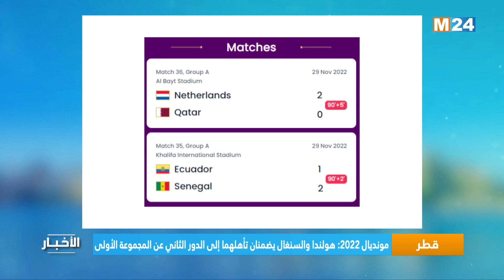مونديال 2022.. هولندا والسنغال يضمنان تأهلهما إلى الدور الثاني عن المجموعة الأولى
لمتابعتنا

لتحميل التطبيق